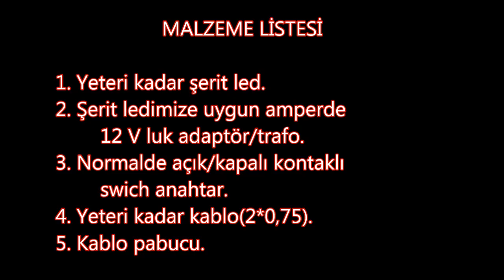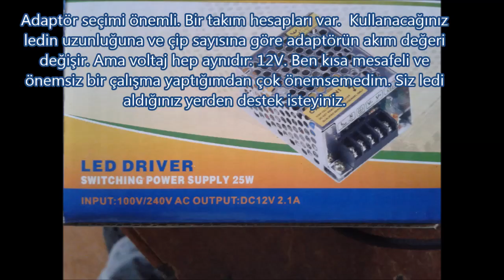Elbise Dolabına Led Döşeme (Otomatik) _ Bugün Ne Yapalım? -15-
hazırlayan: elekTRofizikci. Bu bölümde elbise dolabına şerit led döşeme işlemini ayrıntılı olarak anlattım. Ledin yanmasını, dolap kapağı açılınca otomatik yanacak şekilde bir anahtar yardımı ile sağladım. Basit , eğlenceli ve faydalı bir uygulama oldu. İyi Seyirler...